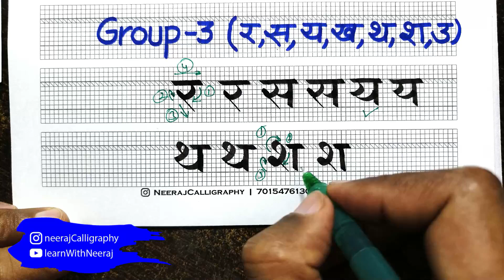Devnagri Script Group 3 Letters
In this devnagri script video series, I will show you how to form devnagri letters in a unique and easy way in these videos. follow this channel for more videos on this script.
Follow on instagram for my calligraphy videos